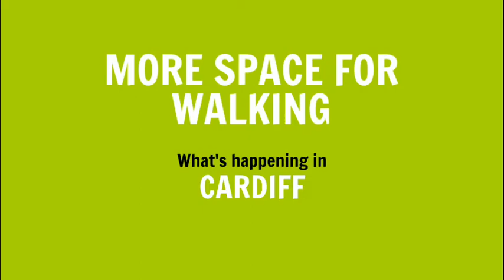Make space for walking - Cardiff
We caught up with Caro Wild, Cabinet Member for Strategic Planning & Transport, about the measures introduced in the Welsh capital.